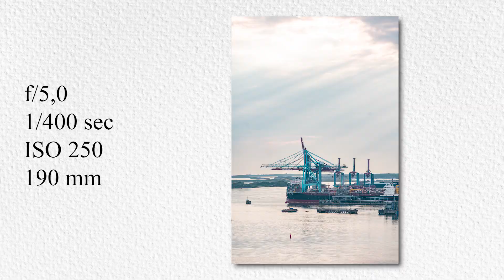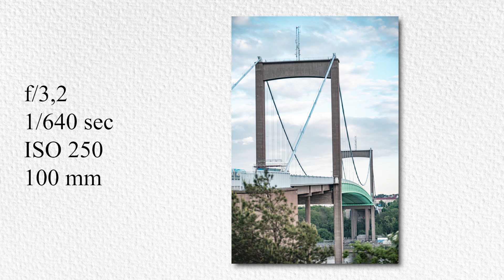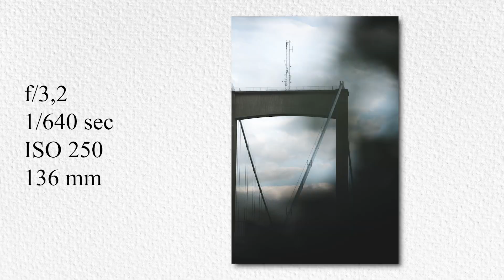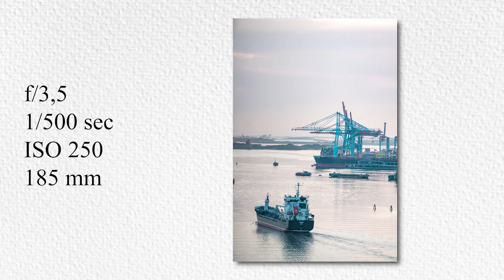Epic Sunset 70-200mm POV Street Photography - Relaxing Photography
Epic Sunset 70-200mm POV Street Photography. Join me for a sunset photowalk in Gothenburg where I shoot some photos with the Sony a7riii paired up with the Sigma 70-200mm f2.8 with an ef-e mount converter. Sit back and enjoy some relaxing photography.

I hope you enjoyed this pov street photography video! I really enjoy making them. It´s really nice just walking around and shooting photos. Hang around if you would like to see more content like this.

Gear I use:
Cameras:
Sony a7iii
Canon 80d
Panasonic lumix gh4
Gopro Hero 6

Lenses:
Sigma 18-35 mm f1.8
Canon 10-18 mm

Stabilizers:
Dji Ronin m
yelangu s60t

Microphones:
Rode videomic
Rode link filmmaker kit

Drone:
Dji mavic 2 zoom
FPV kit: Xilo 4in1 4s combo from "GetFPV"

Computers:
Msi laptop
Macbook pro

Other stuff I use daily:
Lens cleaning
Disposable camera